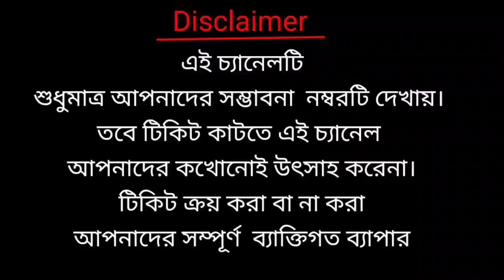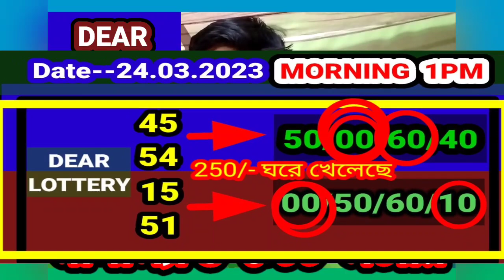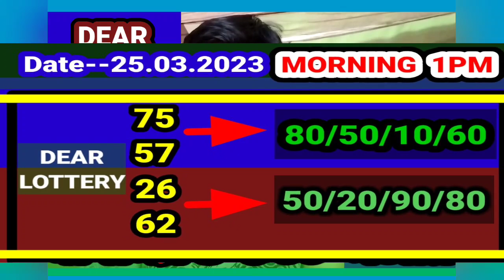25.03. 2023 9000/450 টাকা ঘরের middle part number target today। Nagaland state lottery Sambad